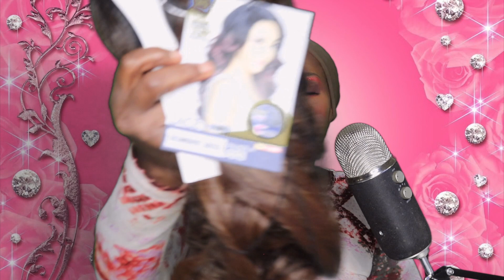Remy Fiber Hand Made ASMR Wig Details & Application